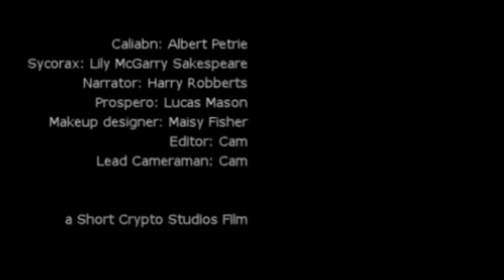Caliban | A shakespeare story (Minifilm)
Class Film. (: